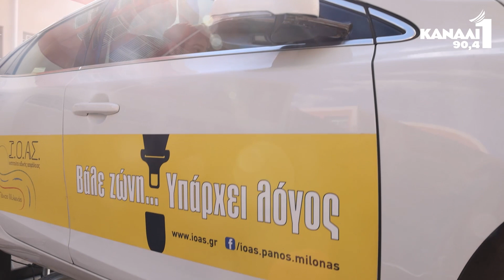Σεμινάριο οδικής ασφάλειας στο 3ο ΓΕΛ Πειραιά